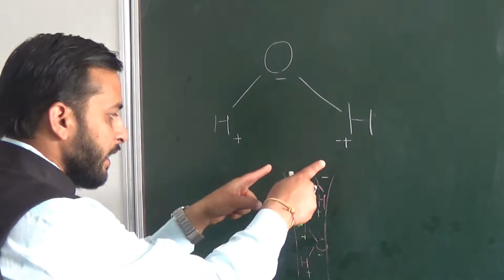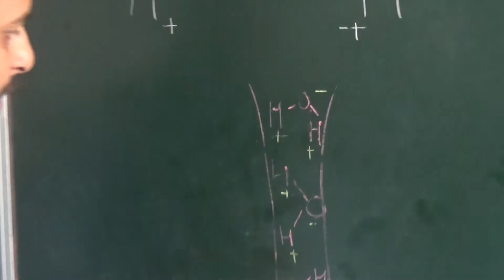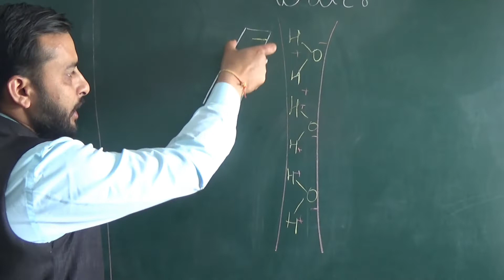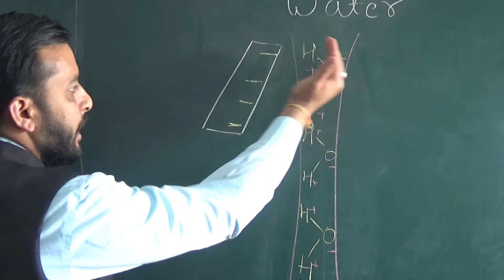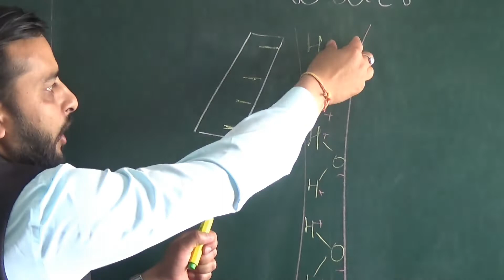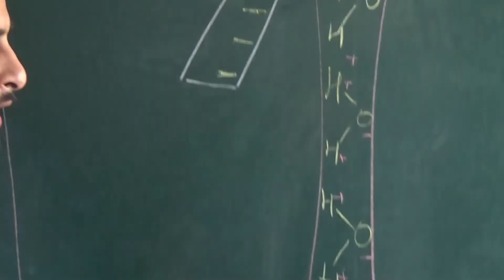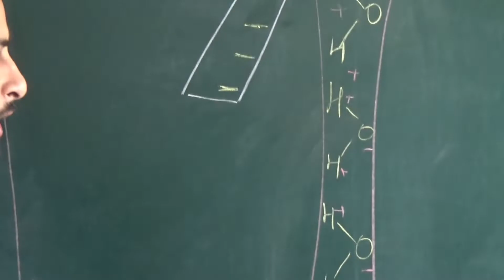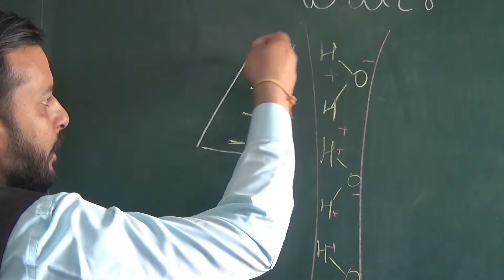Static electricity bends water //Activity-1//Electrostatics//